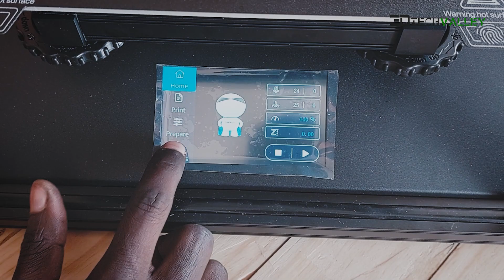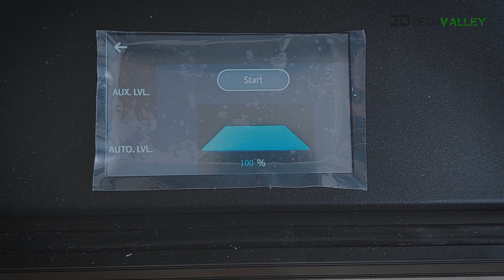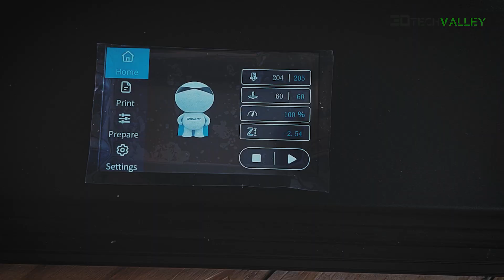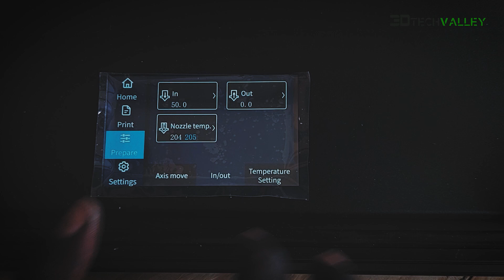Creality Ender 5 S1 Review: Unboxing & Assembling and Bed Leveling the 3D Printer (Complete Setup)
🔧 Welcome to our in-depth review of the Creality Ender 5 S1 3D Printer! In this video, we take you through the exciting journey of unboxing, assembling, and bed leveling this powerful 3D printing machine. Whether you're a seasoned enthusiast or just stepping into the world of 3D printing, this guide will provide a comprehensive setup tutorial to help you get started.

📦 Unboxing: We start by unboxing the Creality Ender 5 S1, showcasing what's included in the package and discussing the initial impressions. Discover the components and accessories that come with this fantastic 3D printer.

🔩 Assembling: Follow along as we guide you through the step-by-step assembly process of the Creality Ender 5 S1. Learn how to properly set up the printer's structure, install key components, and ensure a stable foundation for successful 3D printing.

📏 Bed Leveling: Achieving a perfectly leveled bed is crucial for successful 3D prints. We demonstrate the bed leveling process on the Ender 5 S1, sharing tips and techniques to ensure optimal adhesion and print quality. Learn how to calibrate the bed for excellent results.

🖨️ Complete Setup: By the end of this video, you'll have a fully assembled and calibrated Creality Ender 5 S1 3D Printer, ready to bring your creative projects to life. Gain the confidence to kickstart your 3D printing journey and unlock the potential of this impressive machine.

🛠️ Whether you're a hobbyist, a maker, or an educator, the Creality Ender 5 S1 offers reliability and precision, making it a fantastic addition to any 3D printing setup.

Share your thoughts and questions in the comments section below, and let's explore the world of 3D printing together!